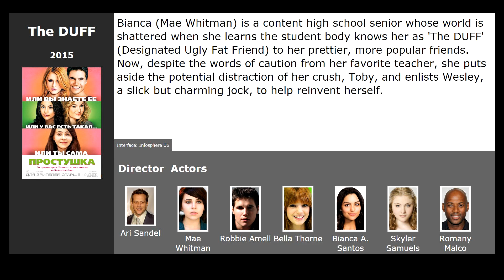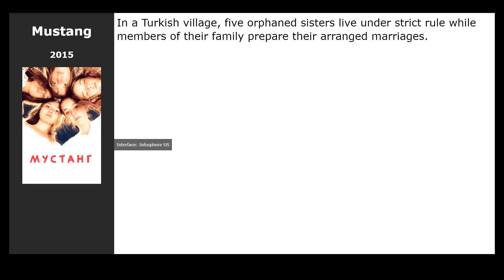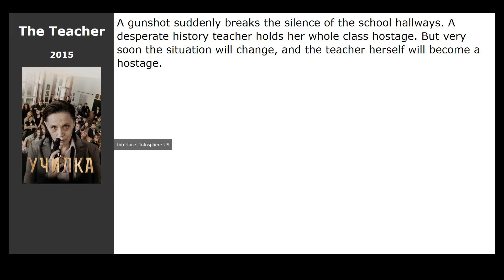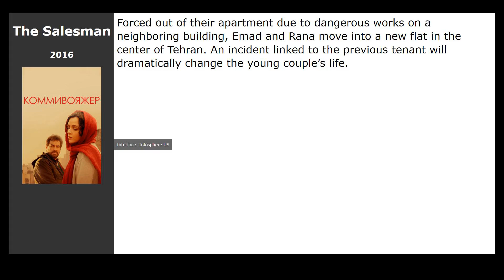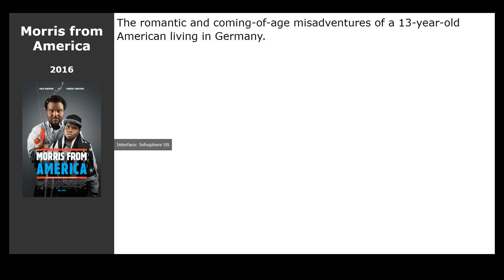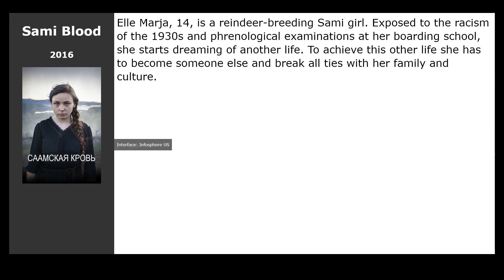20 best movies like ‎7 Hours To Fall in Love‎ (2020)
Movies similar to ‎7 Hours To Fall in Love‎ (2020):

00:00 Introduction
00:13 Project Power (2020)
00:26 The DUFF (2015) / genre: comedy, melodrama
00:55 Mustang (2015) / genre: drama
01:11 Two Is a Family (2016) / genre: comedy, family, drama
01:36 14+ (2015) / genre: melodrama
01:49 The Teacher (2015) / genre: drama, action, crime
02:05 Flying Colors (2015) / genre: drama, action, crime
02:18 Suck Me Shakespeer 2 (2015) / genre: comedy
02:31 The Great Gilly Hopkins (2015) / genre: drama, comedy, family
02:44 Being 17 (2016) / genre: drama, melodrama
02:57 Gods Not Dead 2 (2016) / genre: drama
03:16 The Salesman (2016) / genre: thriller, drama
03:29 The Edge of Seventeen (2016) / genre: drama, comedy
03:41 Sing Street (2016) / genre: drama, melodrama, comedy
03:54 Im Not Just Going to Do What Kurosaki kun Says (2016) / genre: melodrama
04:07 School of Rock (2016) / genre: musical, comedy, family
04:26 Morris from America (2016) / genre: drama, melodrama, comedy
04:45 Certain Women (2016) / genre: drama
04:59 The Teacher (2016) / genre: drama
05:13 Sami Blood (2016) / genre: drama